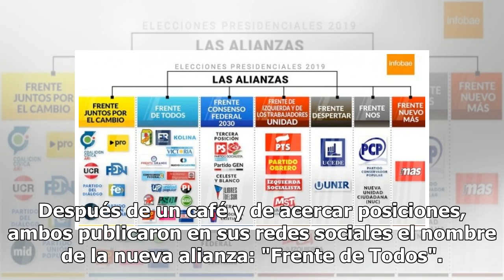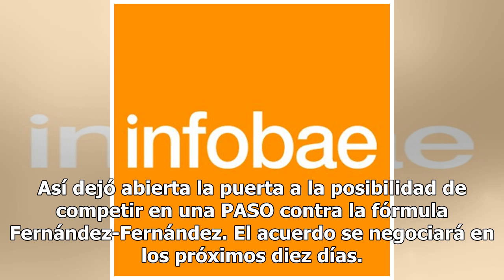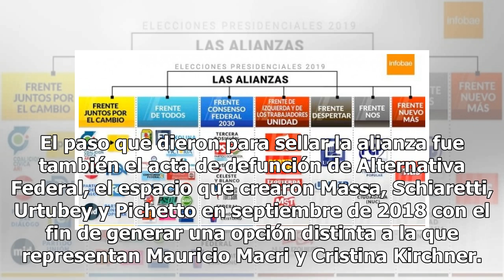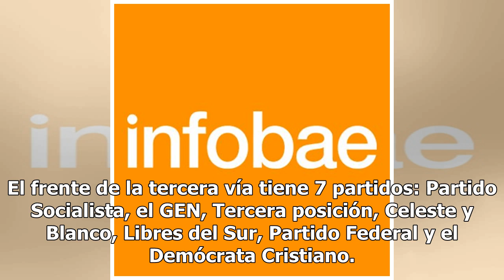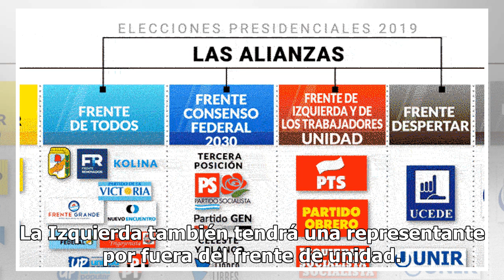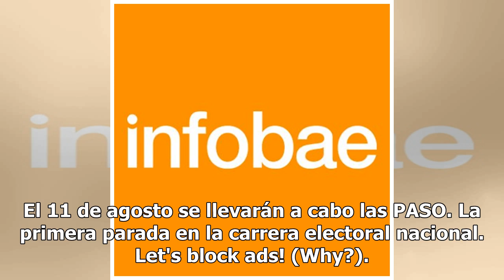Estos son los siete frentes electorales que competirán en las elecciones presidenciales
Contra reloj, con negociaciones múltiples e inscripciones de partidos en las últimas horas del día, culminó el tiempo para presentar las alianzas electorales en la Justicia. El cierre fue vertiginoso y cargado de novedades. En las últimas 48 horas se modificó el escenario político y quedaron definid...